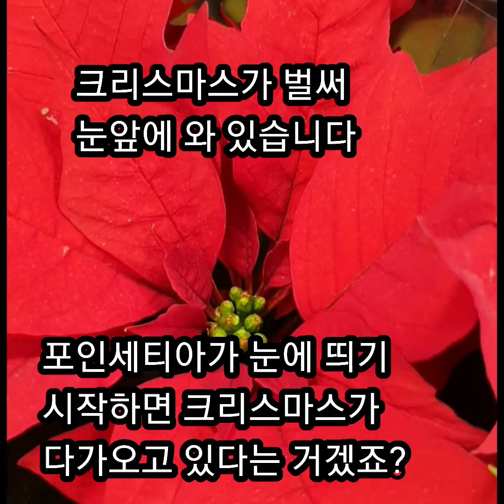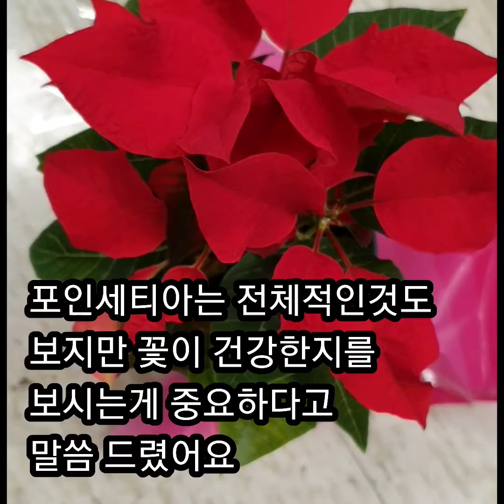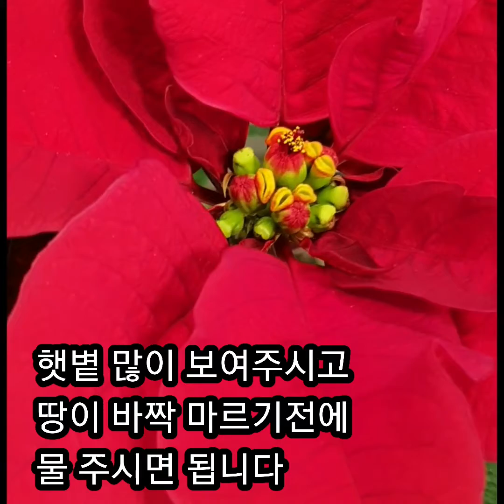크리스마스꽃/건강한 포인세티아 고르는 방법/